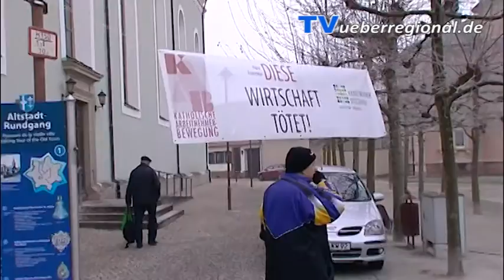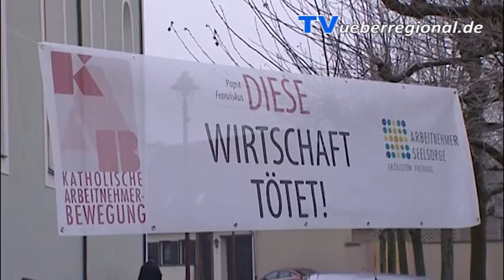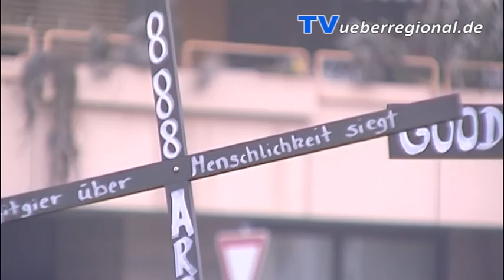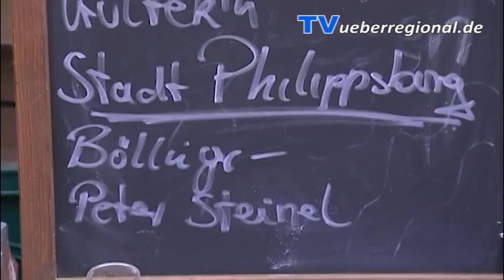Philippsburg: Goodyear Dunlop Reifenwerk - Demonstration gegen Schließung